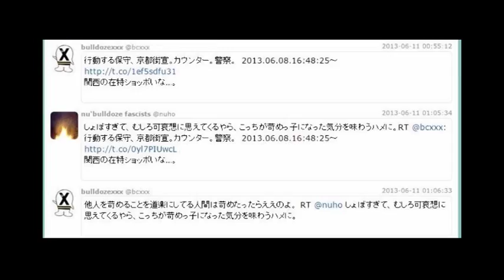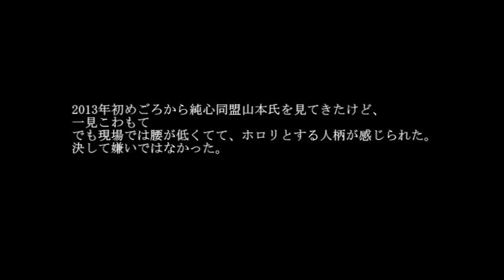純心同盟山本氏の街宣にホロリ20130728 01